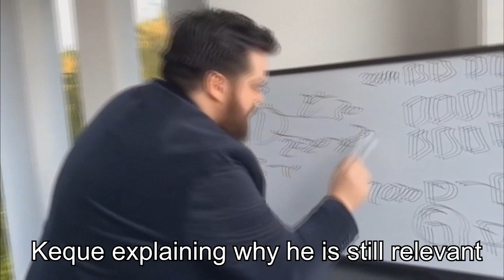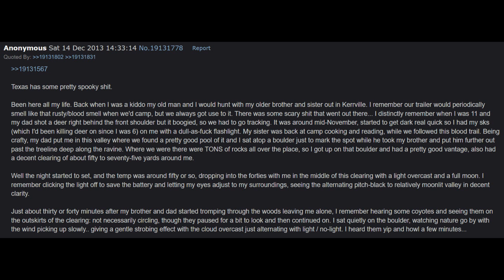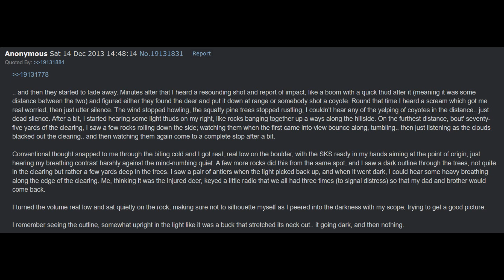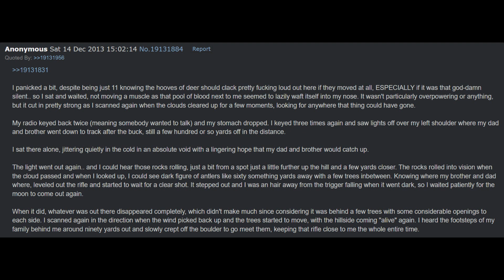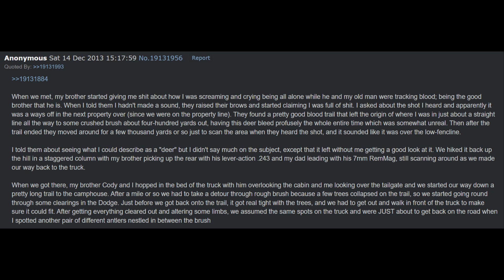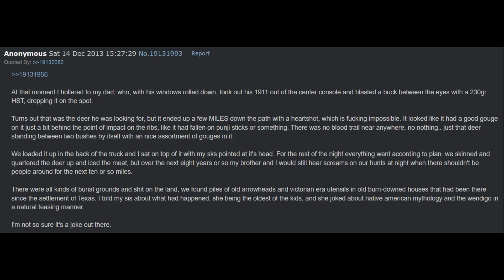4Chan Scary Stories :: The Antlers